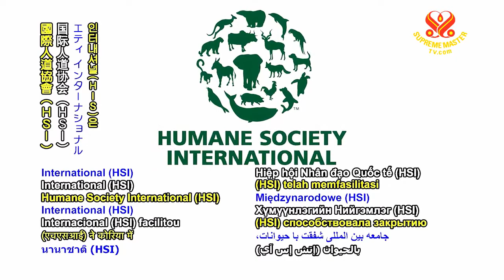1204 NWN 7 another dog meat farm closes in Korea 6m